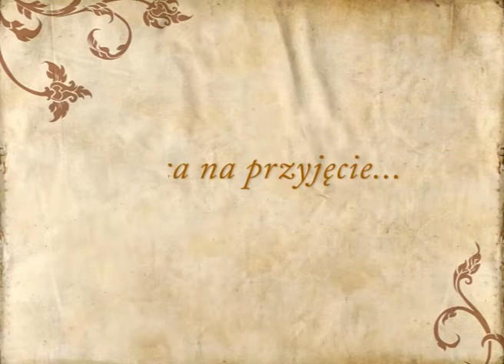Adamczyk Center, wesele Warszawa - poleca Gdziewesele.pl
Jeżeli szukasz profesjonalnego zespołu na wesele, unikalnego auta do ślubu, pięknych dekoracji lub solidnego konsultanta, wejdź na: